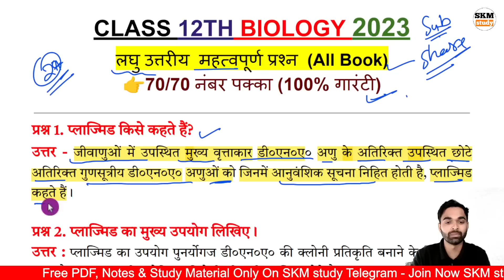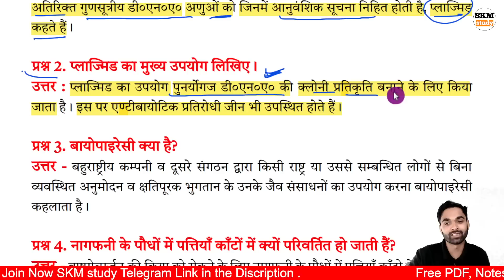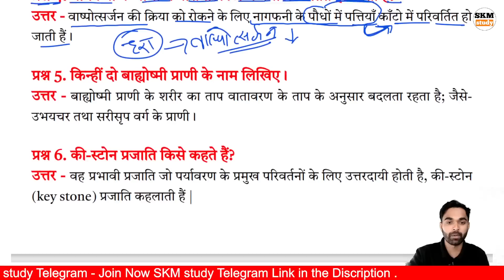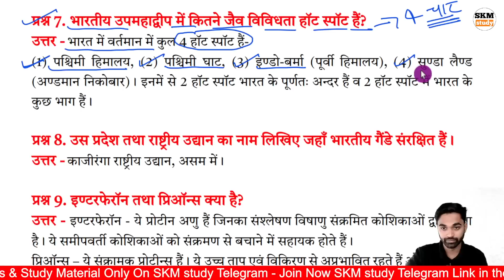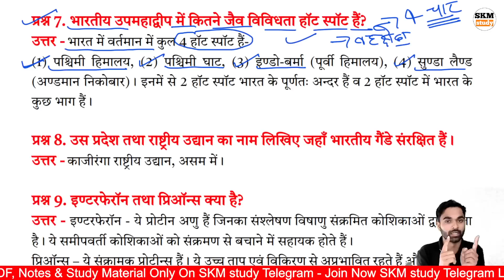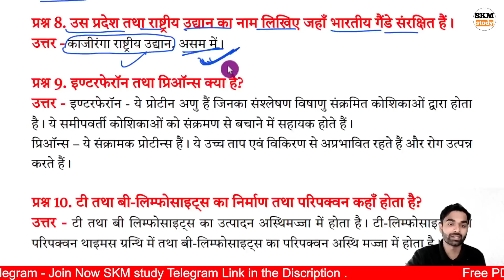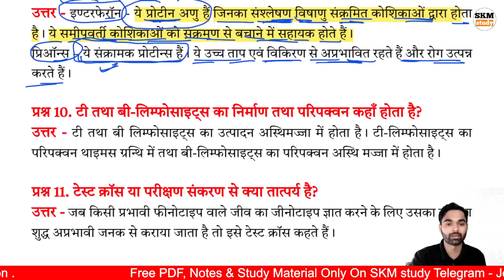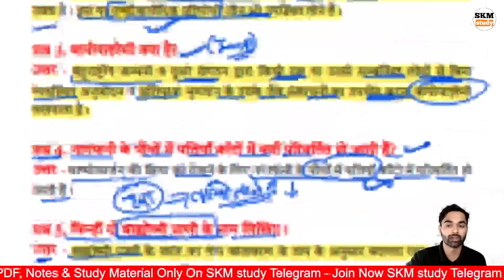12th Biology सभी महत्वपूर्ण लघु उत्तरीय प्रश्न 2023,/27 फरवरी Up Board 12th Biology Paper 2023